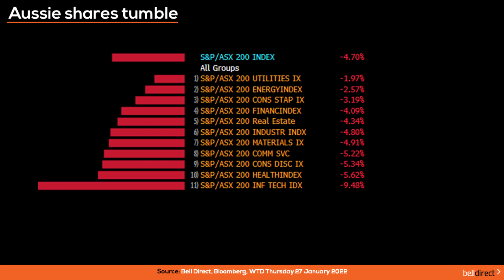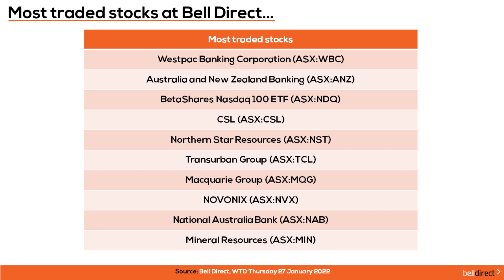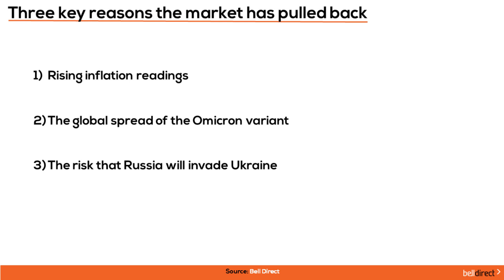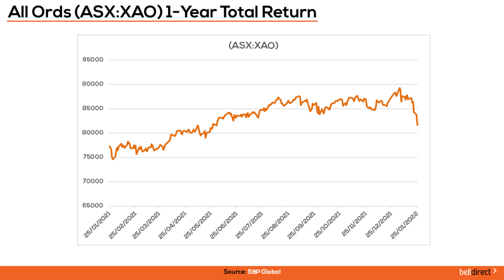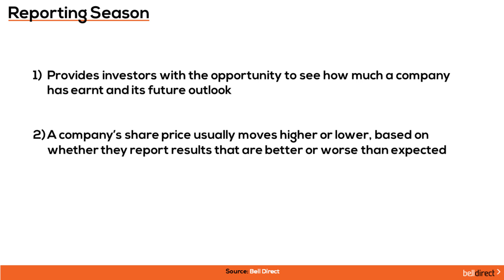Weekly Wrap 28 January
The Aussie share market took a dive this week, falling 4.7% (Mon-Thu), amid rising inflation, the global spread of the Omicron variant, and the risk that Russia will invade Ukraine.

In this week’s wrap, Sophia covers:
- (0:31) Codan (ASX:CDA) delivering a positive trading update
- (0:56) Why Adairs (ASX:ADH) lost 27%
- (1:27) The stocks Bell Direct clients were trading the most
- (1:50) The value of having a longer-term investment view
- (4:45) Three important economic news items coming up